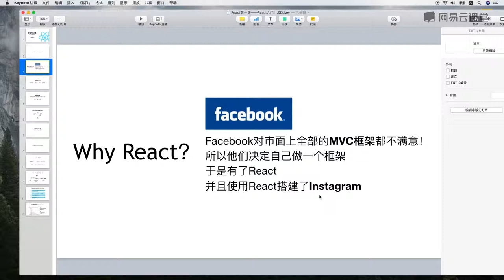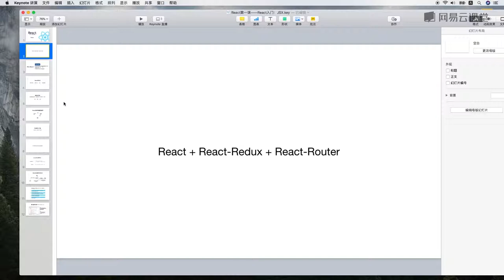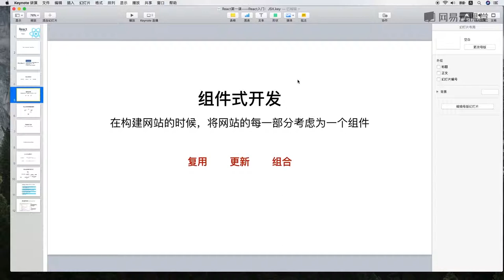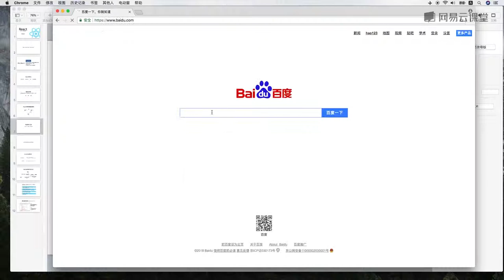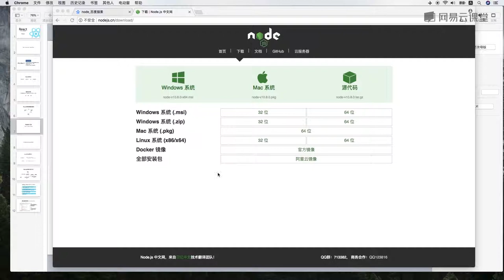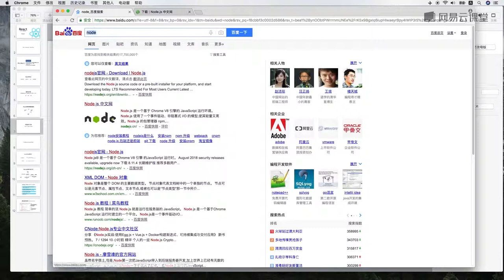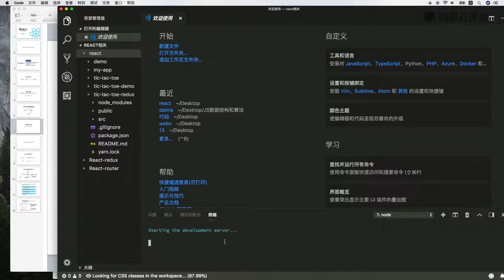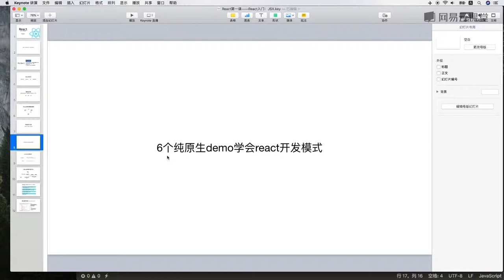1.1 React基础概念介绍、课程项目案例 —— 主流框架 react.js 快速入门 系列视频教程